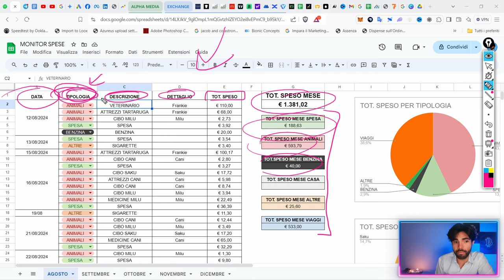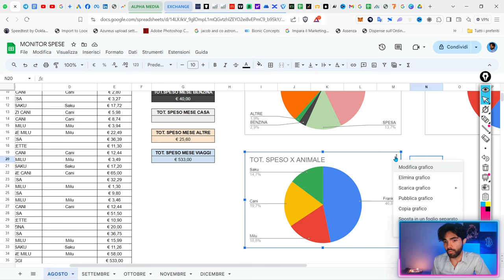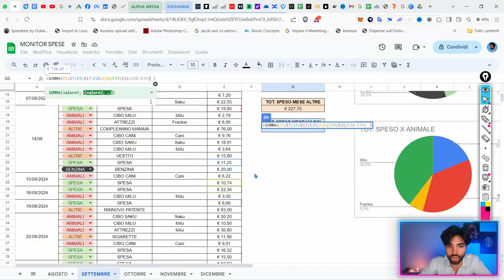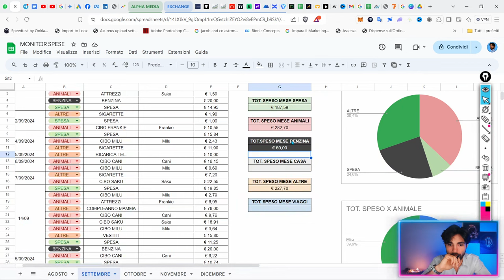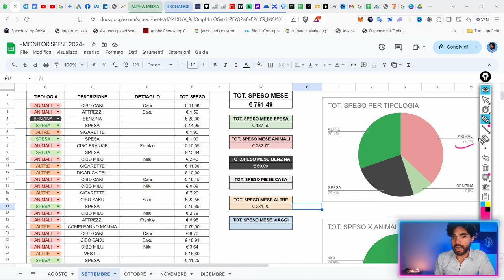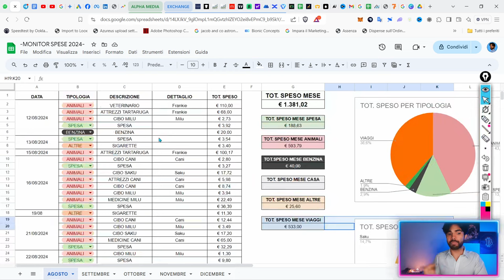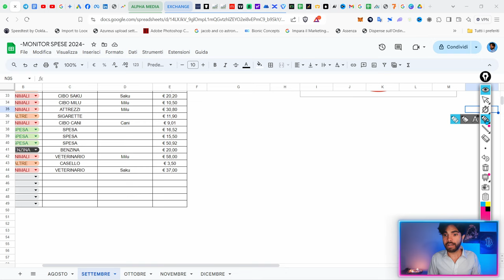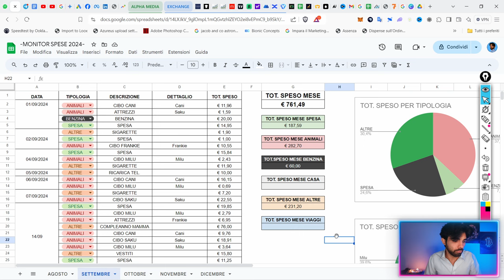Come GESTISCO i miei SOLDI ogni mese.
Sapere in che cosa stai spendendo soldi (e quanto) è fondamentale se vuoi cambiare la tua situazione finanziaria.
Clicca qui e scarica la tua copia (gratuita) del "Monitor Spese"

●▬▬▬▬ INDICE ▬▬▬▬●
00:00 Intro - Perché dovresti tenere traccia delle tue uscite?
02:35 Ecco come monitorare le proprie spese
08:52 Come usare il "monitor delle spese" per abbattere i tuoi costi
11:50 Come trasformare i risparmi in "ricchezza"
17:40 Conclusione e considerazioni finali